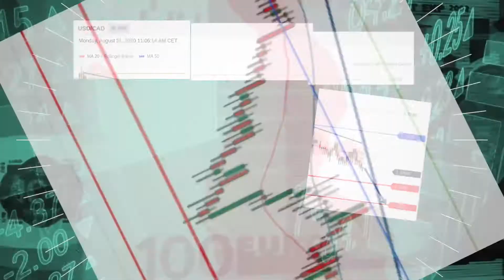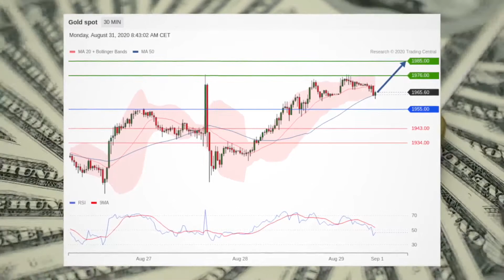Dow Dips to Close Agust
Stocks were mixed on Monday as the S&P 500 and Dow Jones Industrial Average wrapped up their best August performances since the 1980s.